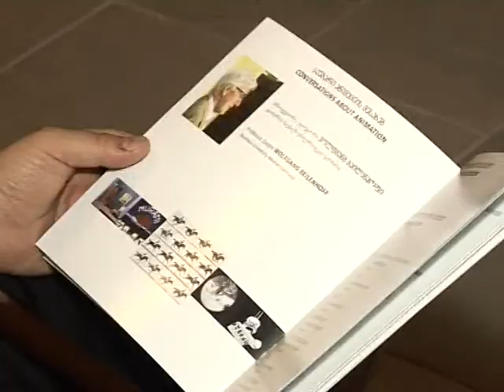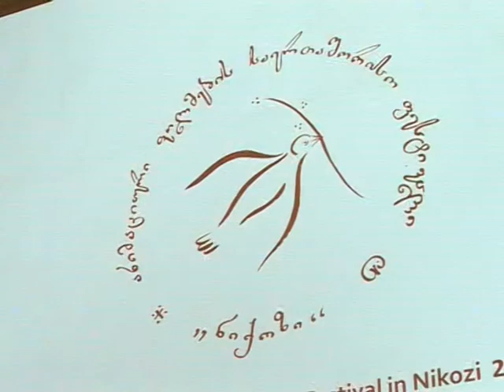ნიქოზში ანიმაციური ფილმების ფესტივალი დაიწყო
დია_ახალი ამბები 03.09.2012 ნიქოზში ანიმაციური ფილმების ფესტივალი დაიწყო. ფესტივალში მონაწილეობას ცხინვალისა და ნიქოზის ეპარქიასთან არსებული ხელოვნების სკოლის ბავშვები და სხვადასხვა ქვეყნებიდან ჩამოსული ანიმატორები, მუსიკოსები და კინორეჟისორები იღებენ